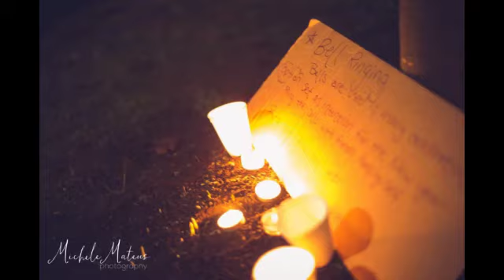Port Moody Winter Solstice Lantern Festival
Join us December 20, 2015
from 4pm to 7pm
at Pioneer Memorial Park

At the end of the night we will sing this song together,
and would love to hear your voices with us!

Song written and performed by Joyelle Brandt

On the darkest night we gather
Family and friends
Join hands around the sacred fire
A circle without end

The wheel turns round again
The moon gives way to sun
And so it is within our souls
When darkness comes undone

Together we will drum as
We gather round the light
To welcome back the sun
Our candles warm and bright

We ring the bells and stamp our feet
We sing the sun's rebirth
New light and hope we wish
For everyone on earth

Music written and performed by Joyelle Brandt

Photography was generously donated by Michele Mateus Photography.